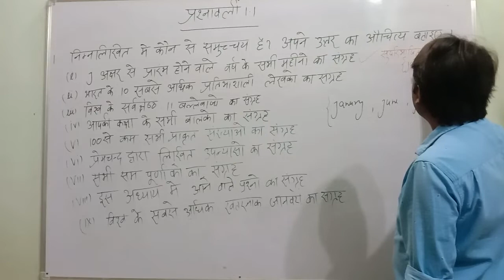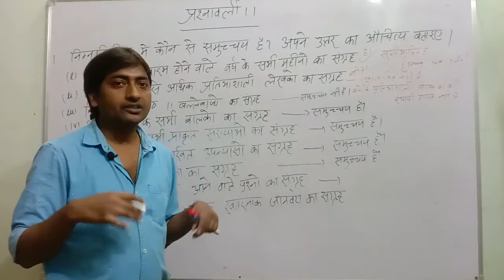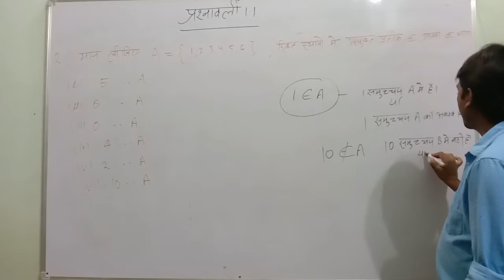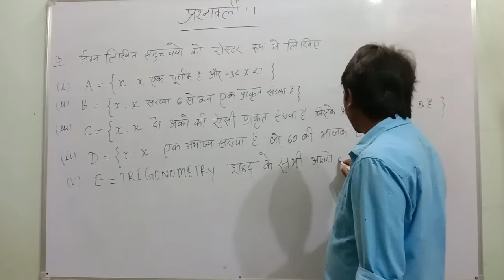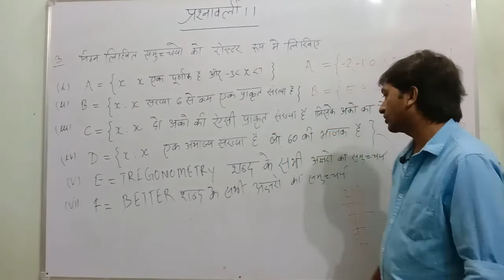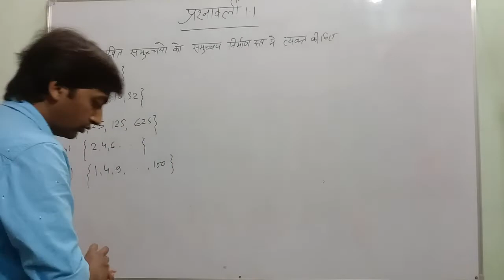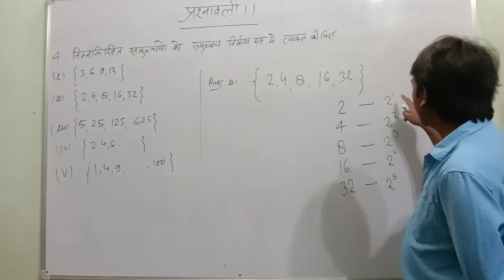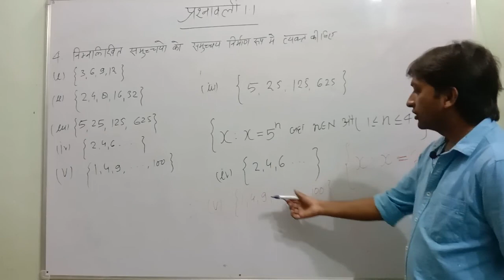L-4 प्रश्नावली 1.1/ अध्याय 1 समुच्चय कक्षा 11 गणित एनसीईआरटी हिंदी माध्यम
समुच्चय प्रश्नावली 1.1 अध्याय- 1 समुच्चय कक्षा 11 गणित एनसीईआरटी हिंदी माध्यम